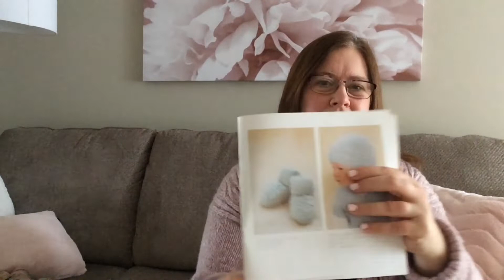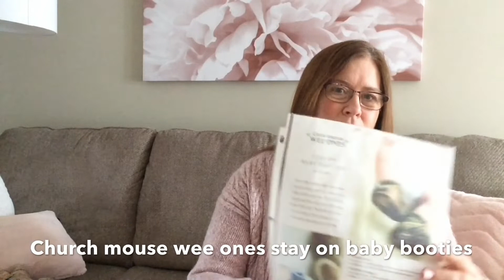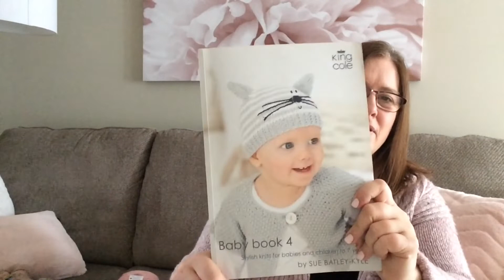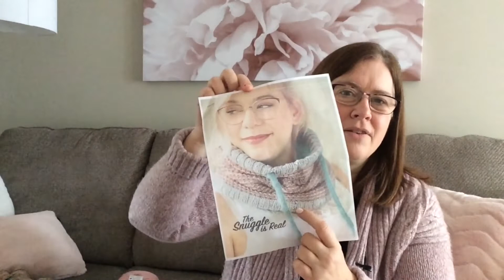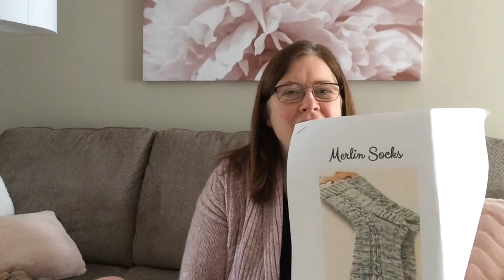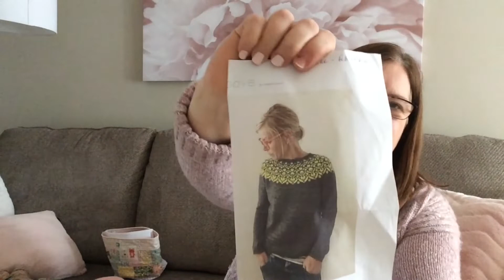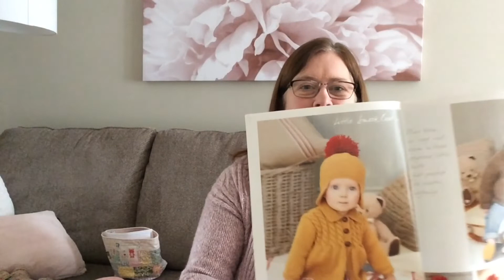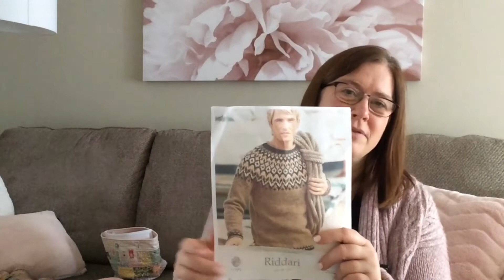Episode #10 of A Finch’s Nest Knitting Podcast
Join me as I talk about my latest knitting projects including some adorable baby Knits.